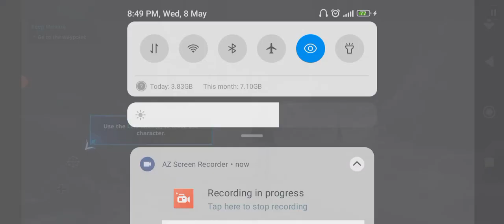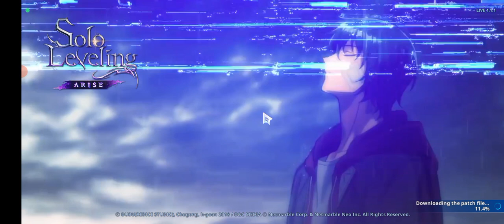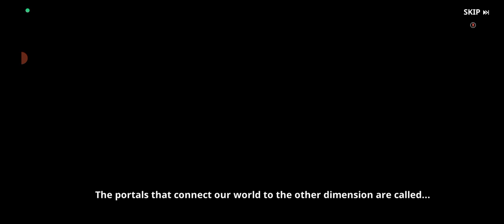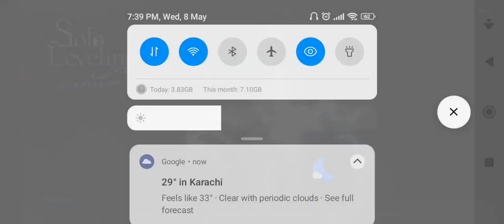Solo Leveling up 1st Review part 1 Worse Errors Ever -_-